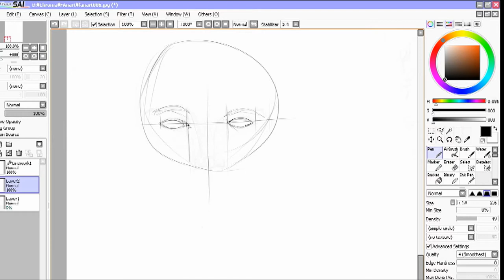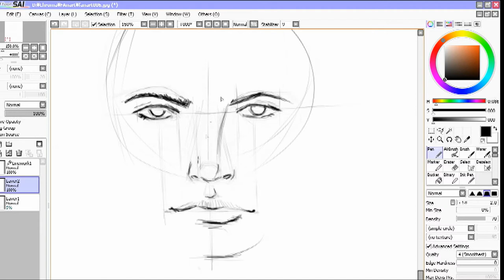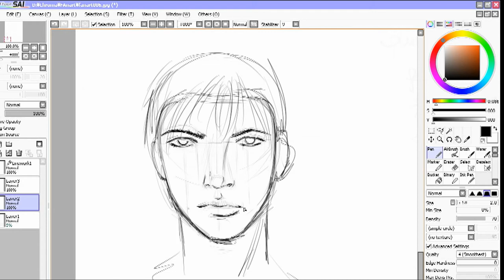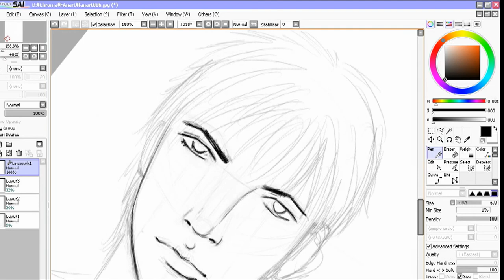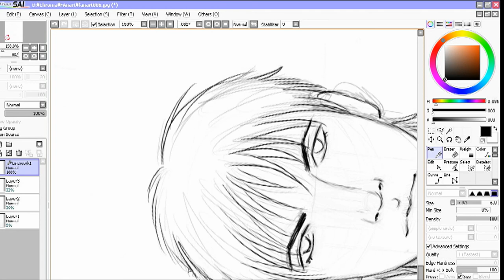Tutorial-how to draw a face male I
Video su come disegnare una faccia maschile in stile manga-semi relistic.

 how to draw a manga male face  in a semi-relistic

Ghost in the Shell STAND ALONE COMPLEX O.S.T.